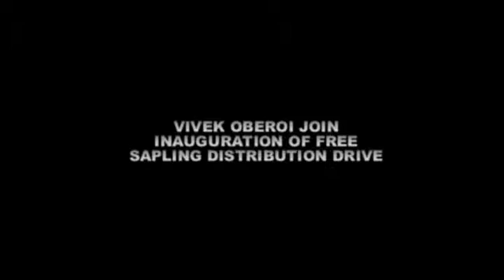VIVEK OBEROI JOIN INAUGURATION OF FREE SAPLING DISTRIBUTION DRIVE